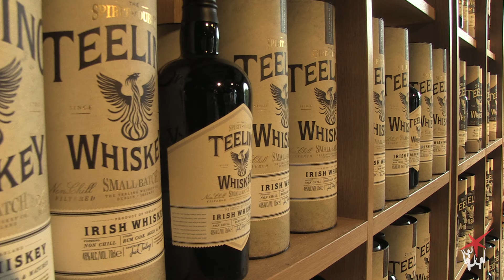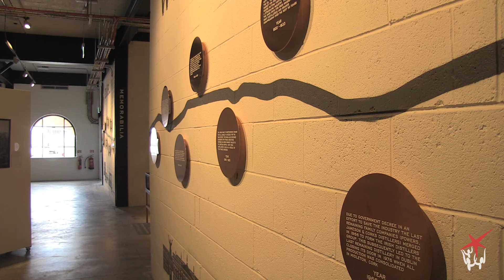Teeling Whiskey Co.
NearTV recently caught up with Jack Teeling from Teeling Whiskey Distillery to see what they had in store for Culture Night 2015